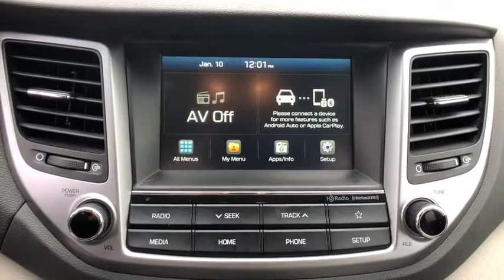2018 Hyundai Tucson Danbury, Newtown, Ridgefield, Brookfiels, New Fairfield, CT H13536